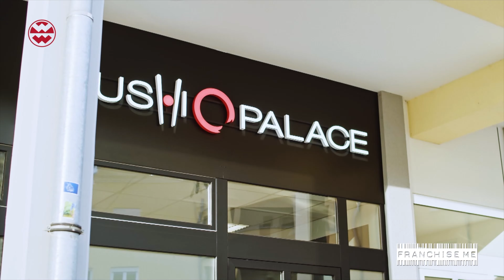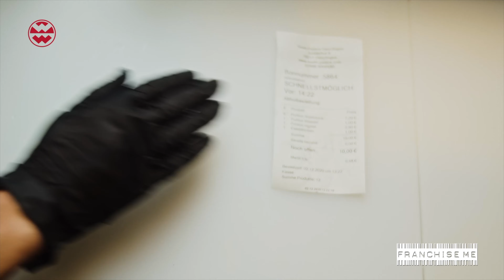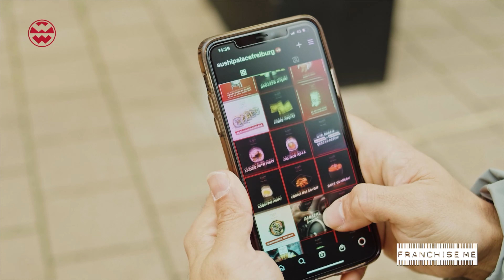Sushi Palace Franchise I Welt der Wunder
Sushi wie von Meisterhand ganz bequem daheim genießen! Mit dem Liefer- und Abholservice von SUSHI PALACE kommen die japanischen Röllchen in Sternequalität ganz einfach nach Hause. So wird aus dem heimischen Wohnzimmer im Handumdrehen ein Gourmetrestaurant.